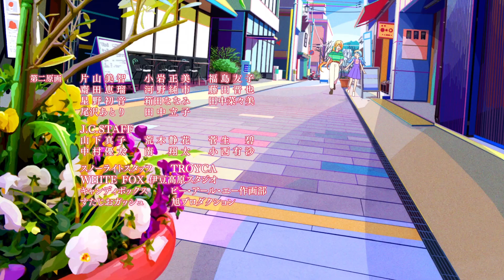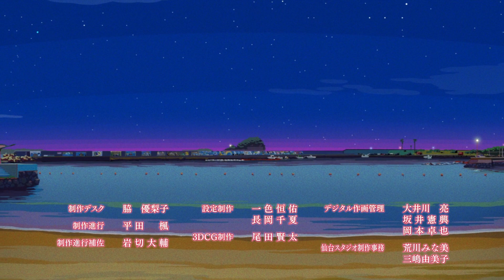ZOMBIE LAND SAGA REVENGE - Ending | Yume o Te ni Modoreru Basho mo Nai Hibi o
Artist: Franchouchou
Song: Yume o Te ni Modoreru Basho mo Nai Hibi o